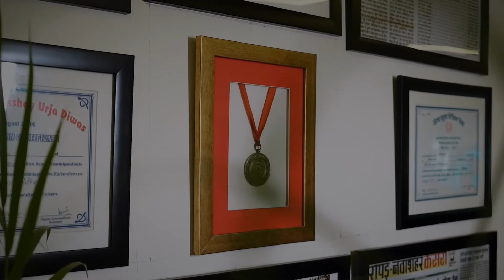Tattoo studio Chandigarh’s unique & creative spot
Hello Chandigarh,
We bringing a unique and creative art in the town. You can now carry unique and creative designs on your body. Our studio has amazing vibes and awesome ambience that pour a sense of pleasant relief to your souls.
We also customize the tattoo designs according to your choices and preferences.
Do enjoy this amazing experience in our place.
DIDA
CHANDIGARH, INDIA

FREE CONSULTATION

BOOK YOUR SLOT WITH US FOR UNIQUE AND CREATIVE TATTOOS !!
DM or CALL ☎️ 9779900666